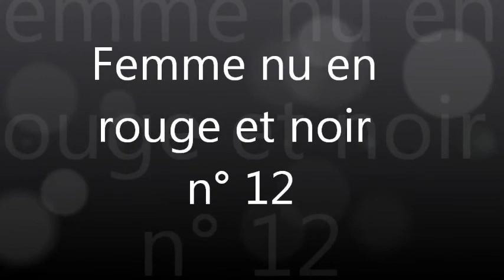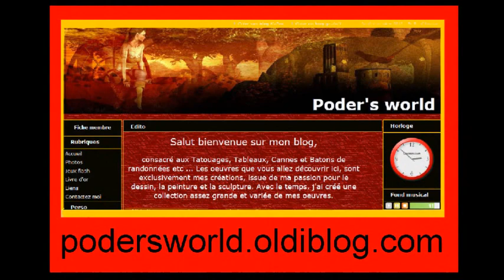hot Femme nu en rouge et noir n°12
Femme nu en rouge et noir n° 12 . Vidéo d'une peinture acrylique sur toile de 27x35 . Réalisation de Pat le peintre renégat .